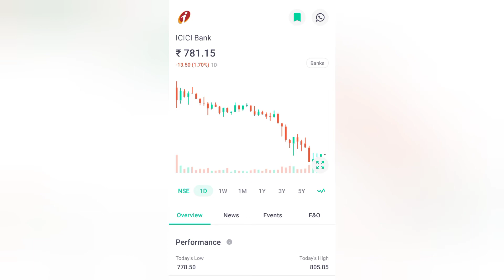ICICI BANK SHARE LATEST NEWS